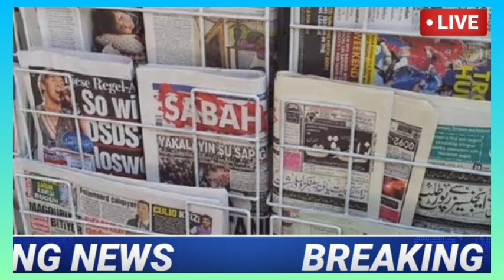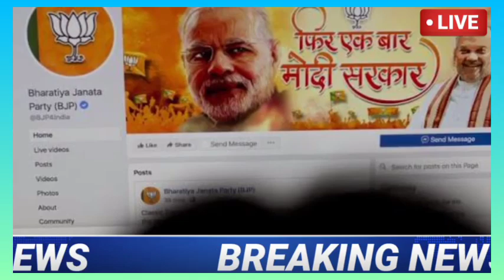Nonstop News| 18 August 2020|आज की ताजा ख़बरें|News Headlines|mausam vibhag aaj weather,sbi,lic,news